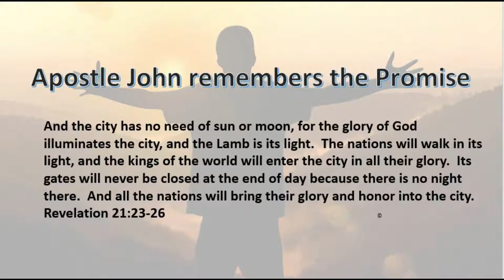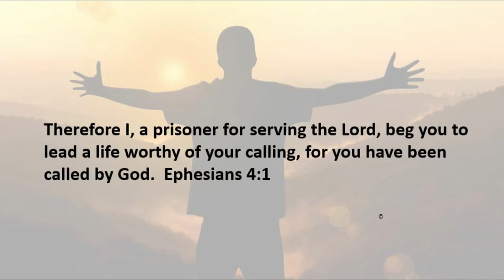11 18 19 The Embrace of God's Peace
An untroubled existence, no mass shootings at schools or malls; does that really exist?